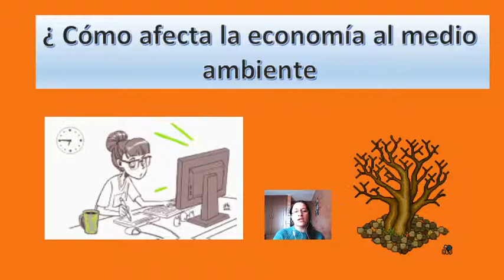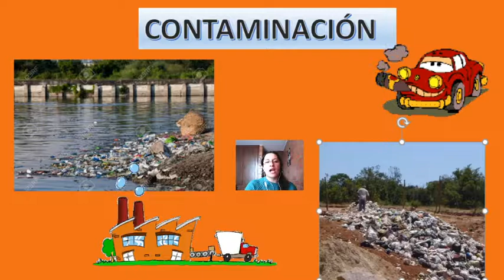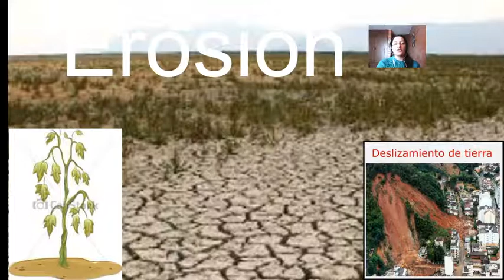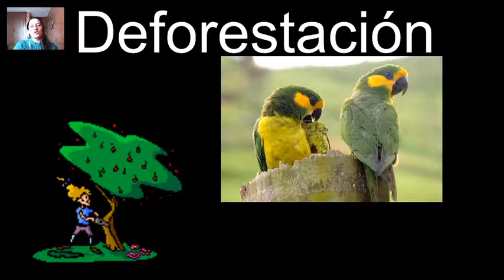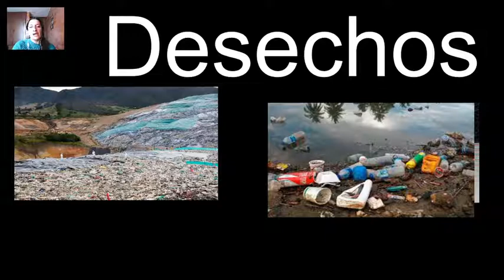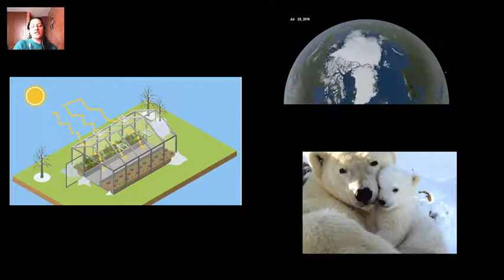GRADO QUINTO- CIVISMO- LA ECONOMÍA Y EL MEDIO AMBIENTE- 20-24 JULIO